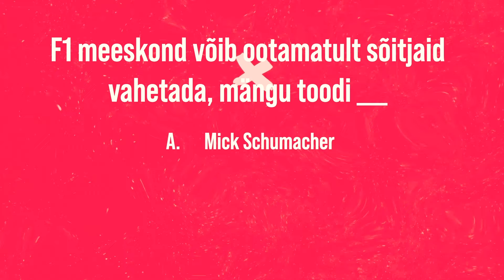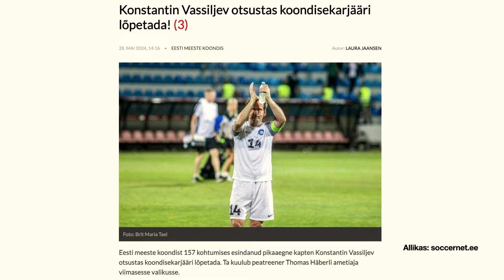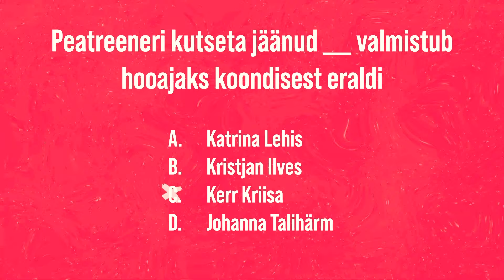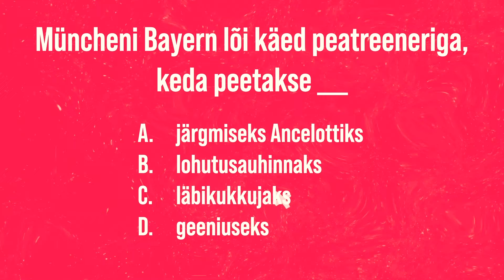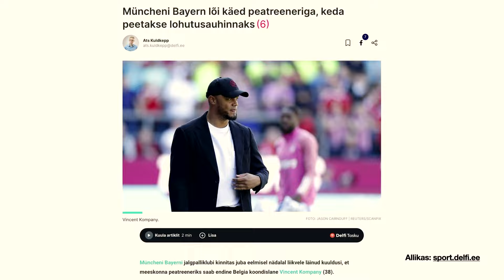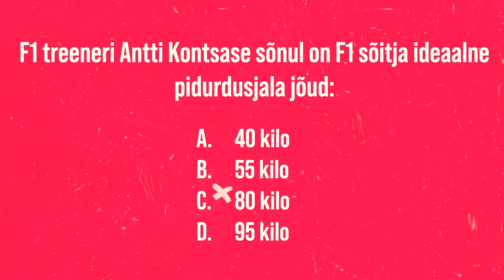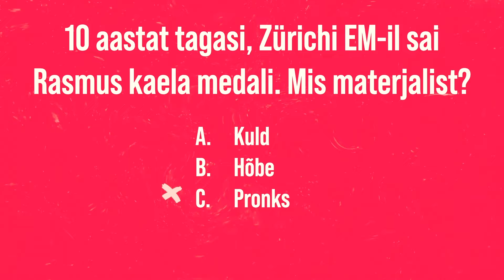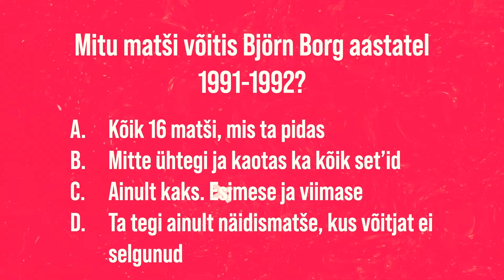Eliise Peterson vs Robin Juhkental 91 I Poodium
Seekordses Poodiumis saab selgeks, kas naba läheb paigast suurte raskuste või suure nalja peale, sest saates on külas Eesti parim naistõstja Eliise Peterson ja muusik ning meemimeister Robin Juhkental.

Kas peale jääb jõud ja kiirus või viisipidamine ja naljanipid? Sellele põletavale küsimusele saad vastuse juba vaadates saadet.

00:00 Meet & greet
04:37  Kes ma olen?
09:07 Uudisemäng
18:52 E-sport
23:31  Kapten küsib
29:52 Nädala eelvaade
36:13 Grande finale